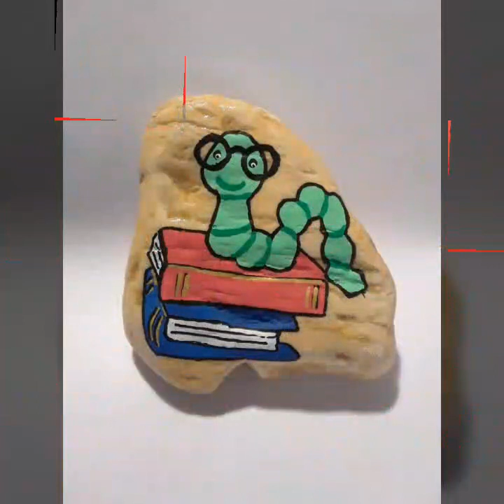Super demanding and creative stone rock painting ideas// fabulous pebble stone painting